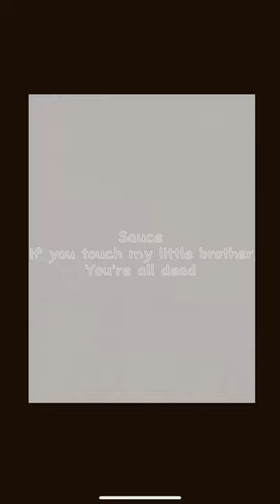I love this family 😂🤣